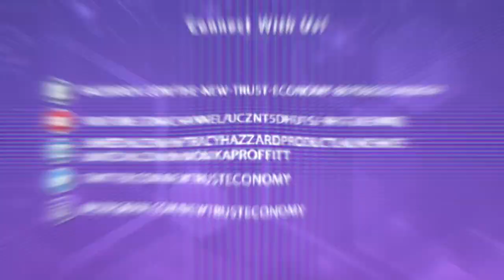Women In Business And Blockchain With Irina Berkon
Statistics have agreed that many women-led companies run better. In this episode, Irina Berkon, the Managing Director of Golden Seeds and IBLS Global, talks about her experience and challenges in raising money as a woman. Running two companies, she differentiates both and discusses the components to her connection to blockchain. She then shares some reasons why teams or companies managed by women are ran better. Moreover, Irina talks about an article she wrote on the huge Telegram case and SEC clarifying their regulations on tokens and then moves on to compare SAFT and SAFE.